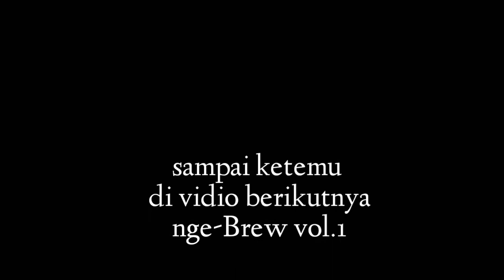Brewing Coffee - Simple in Home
brewingcoffee simple for you